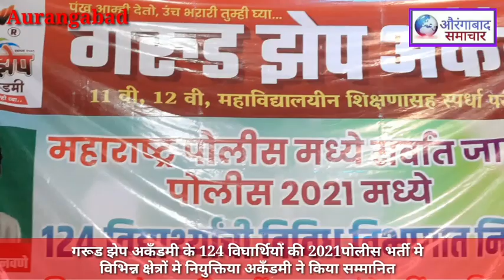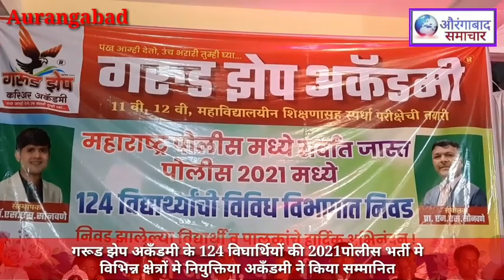गरूड झेप अकँडमी के 124 विघार्थियों की 2021पोलीस भर्ती व विभिन्न क्षेत्रों मे नियुक्तिया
गरूड झेप अकँडमी के 124 विघार्थियों की 2021पोलीस भर्ती व विभिन्न क्षेत्रों मे नियुक्तिया अकँडमी ने किया सम्मानित